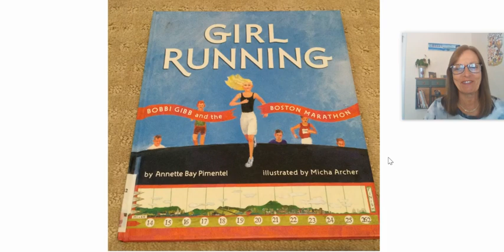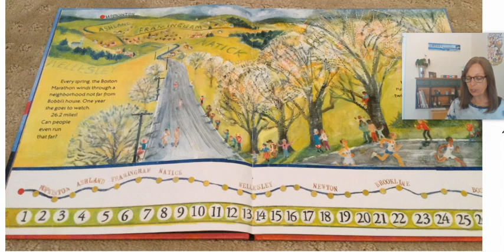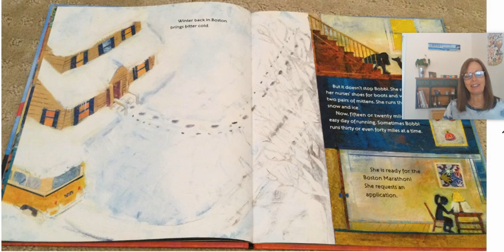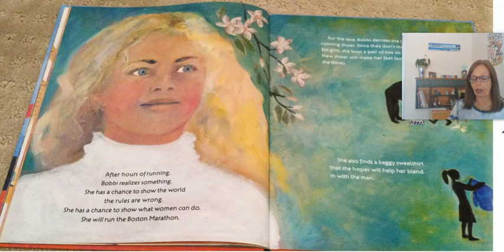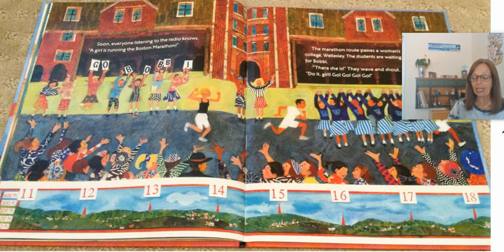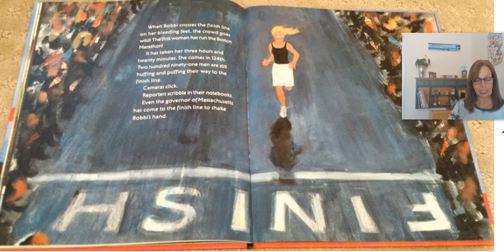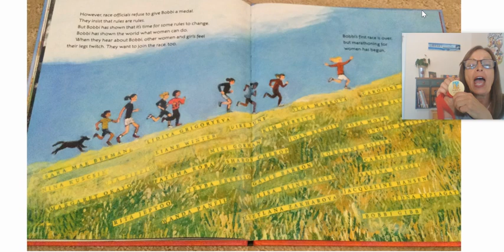Girl Running: Bobbi Gibb and the Boston Marathon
Join Mrs. Primm as she reads "Girl Running:  Bobbi Gibb and the Boston Marathon" by Annette Bay Pimetel, illustrated by Micha Archer.  In honor of Women's History Month, learn about this amazing women who believed in herself and what her body was capable of doing.